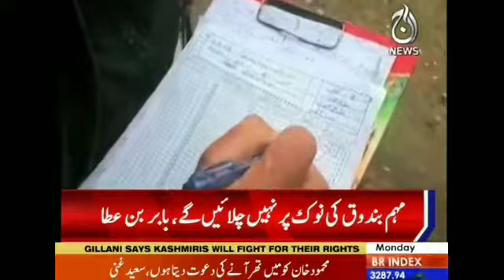Polio Drive in KP after Propaganda | Kamran Ali | AAJ News